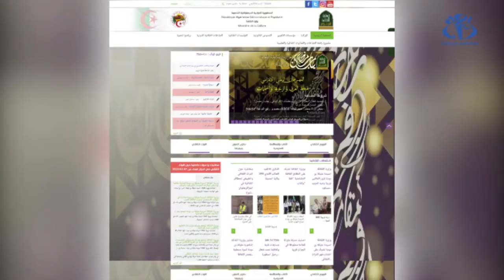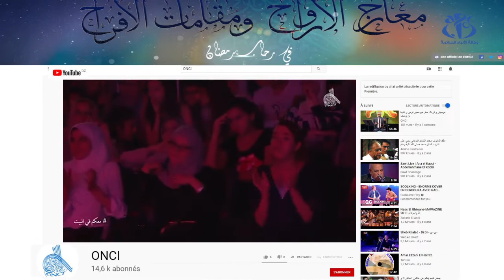رمضان والحجر الصحي .. الثقافة ضيفة جمهورها عبر العالم الإفتراضي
الجزائر(وأج) - تفشي فيروس كورونا وما نتج عنه من اتخاذ تدابير وقائية، جعل من الضروري التفكير في سبل أخرى لإيصال الفن والثقافة إلى المنازل، عبر مواقع التواصل الاجتماعي.